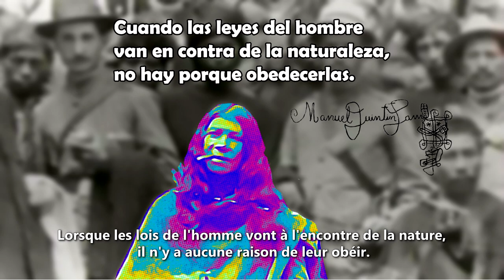PIUREK - Pensamientos de Quintín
Estamos otra vez aquí acompañándolos con una nueva canción: “Pensamientos de Quintín”, un homenaje a Manuel Quintín Lame Chantre, un gran defensor de los pueblos indígenas en el siglo pasado. Esperamos que la juventud venidera abrace este mensaje en sus corazones y lo más importante: que no caiga en el olvido, y así las nuevas generaciones puedan apreciar y entender nuestra historia marcada por la lucha constante por defender nuestros territorios y nuestra existencia.

Un agradecimiento de corazón a las personas que desinteresadamente hicieron posible este proyecto: Pilar Salazar, Camilo Benavides, Fanor Sekwe, Diomedes Troches, Arian Yalanda, Gustavo Montes de Oca, Oscar Martínez y a los integrantes del grupo: Yeison Peña, José Felipe Tumiñá, Wilder Tumiñá, Leonardo Correa, Leyder Yalanda Pechené y Juliana Chasqui

Para todos UNKUA UNKUA
                                                                                          PIUREK 2020
Autor: Fanor Sekwe
Arreglos musicales: Gregorio Yalanda